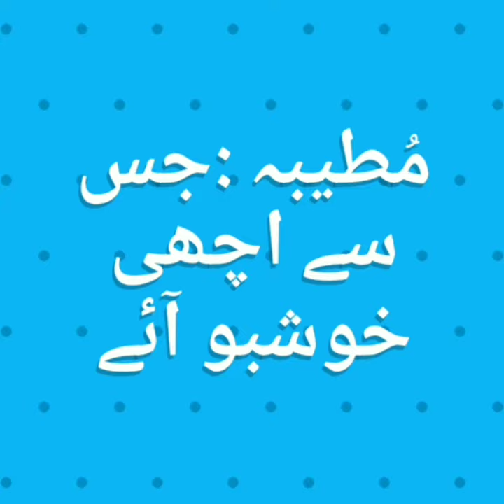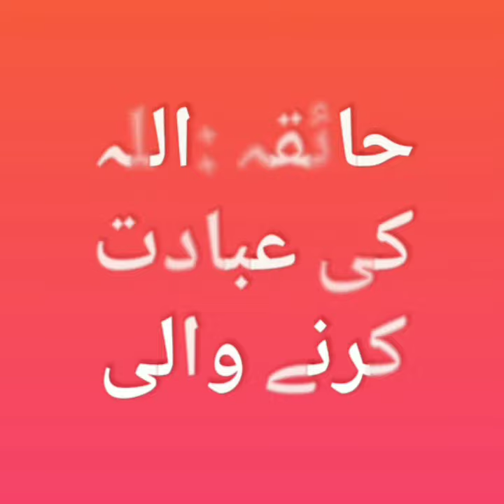Modern Islamic Baby Girl Names 2020 Unique Pakistani Baby Girl Names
islamic baby girl names with meaning in urdu //  new Pakistani girls names 2020

in this video you see baby girl's names with meanings

Muslim names
baby girl's name
Urdu names for girls

cute Islamic girl's name
beat islamic girls names